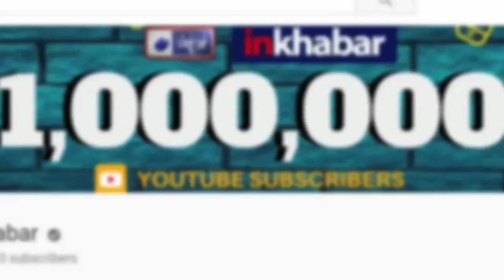Prakash Ambedkar's controversial speech if come to power send election commission to jail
Prakash Ambedkar controversial speech in Yavatmal -  Ahead of Lok Sabha Election 2019, Bharipa Bahujan Mahasangh chief Prakash Ambedkar during a rally gave a controversial speech, he said if we come to power send election commission to jail.

प्रकाश अंबेडकर का विवादित बयान बोले सत्ता में आये तो चुनाव आयोग को जेल भेजेंगें, प्रकाश ने यह बयान यवतमाल में एक चुनावी सभा को सम्बोधित करते हुए दिया |

2019 Lok Sabha Election,
Bharipa Bahujan Mahasangh chief Prakash Ambedkar,
प्रकाश अंबेडकर का विवादित बयान,
प्रकाश अंबेडकर चुनाव आयोग,
प्रकाश अंबेडकर यवतमाल बयान,